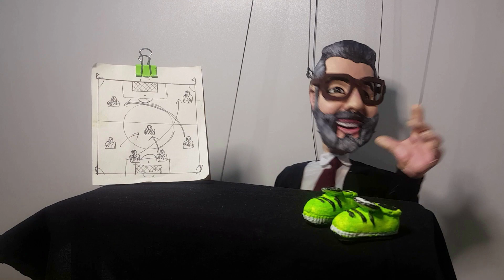%70 bitti, 4 yıllık Başakşehir'li yıldız resmen Fenerbahçe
evet arkadaşlar irfan can kahveci ile ilgili serdar ali çelikleri dinledim başakşehirli yöneticiye atmış oludğu mesajda irfan can fenerbahçe transfer ihtimalini yazmış gelen cevap ise %70 galatasaray için sorduğunda ise % 20 cevabı gelmiş,,,, serdar ali çelikle bu transferin ihtiyaçtan dolayı değil tamamen ticari bir durum olarak yapılacağını açıkladı ki bu da pek mantıklı rakibim alıp güçleneceğine ben alayım hem yurt dışı satışlarından kar elde ederimki son yıllarda satışları en yüksek olan takım biziz satmazsakta ozan tufan gibi parlayan bir yıldızlarının olduğundan bahsetti Serdar ali çeliklerin başakşehirli bir yönetici ile yaptığı görüşmede İrfana şu anda ne Galatasarayın ne de Fenerbahçenin teklifi var ama satılırsa Fenerin alma ihtimal Galatasaraydan fazla olduğunu belirtmiş. serdar ali çelikler ayrıca Fenerahçenin teklifinde rakamın belli olmadığı ancak 3 futbolcunun önerildiği isterse bu oyuncuların hepsini al istersen 2sini al para verelim ama bu üçlü paketten 2 sini seçersen 3 milyon euro veriririm diğer ikisini seçersen 7 milyon euro veririm gibi teklifte bulunmuş isimleri geçen yıldızlar sosa serdar aziz deniz türüç olabilir şeklinde belirtti